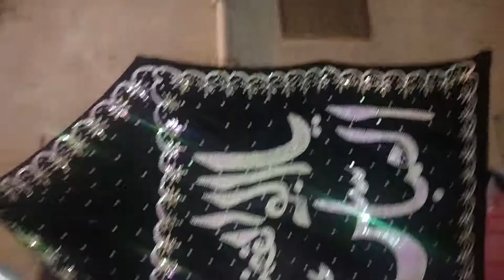سالانہ مجلس عزا زیارت علم تابوت ماتمی جلوس 23محرم1440بروز جمعرات 4اکتوبر2018بمقام مسجد امامیہ ٹنڈ